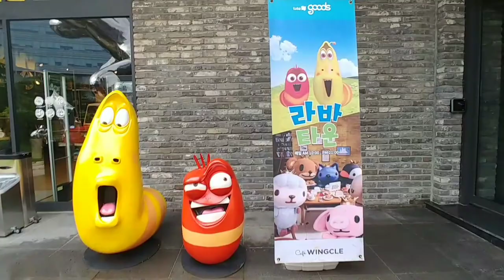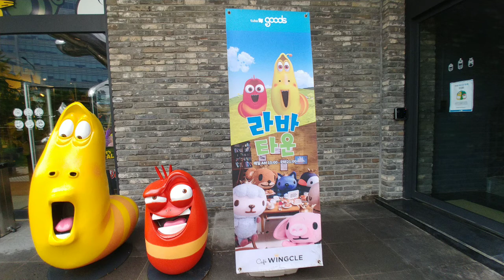라바타운 국민 애벌레 동상.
종로 경희궁길에 있는 라바타운 입니다.
정원에 대형 라바와 손모양 동상이 세워저 있습니다.
대한민국에서 가장 사랑빋는 애니메이션 캐릭터입니다.